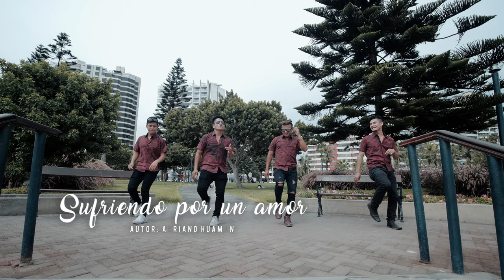Corazón Kaliente - Sufriendo por un amor 2022 CUMBIA SANJUANERA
Sufriendo por un amor VIDEOCLIP Corazón Kaliente 2022
Pronto mas primicias de Cumbia Sanjuanera :)

¡SÍGUENOS!